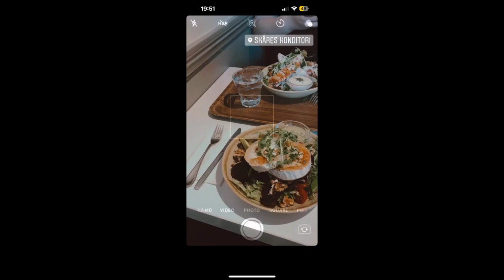KETO for 3 years??? My weight loss story (+period loss)